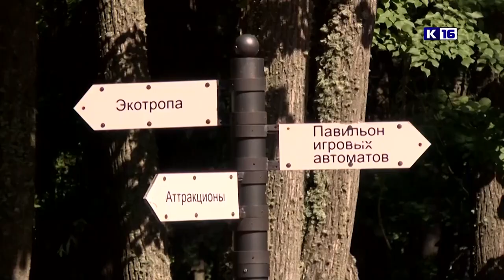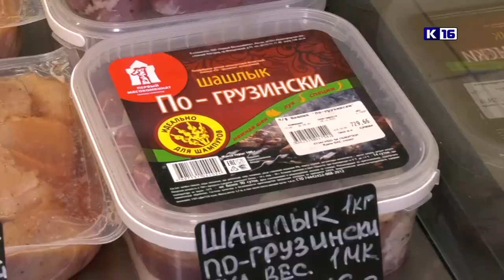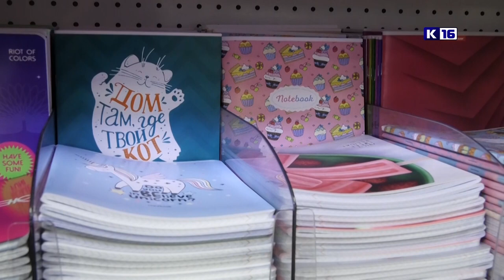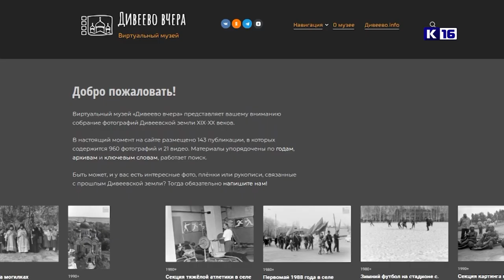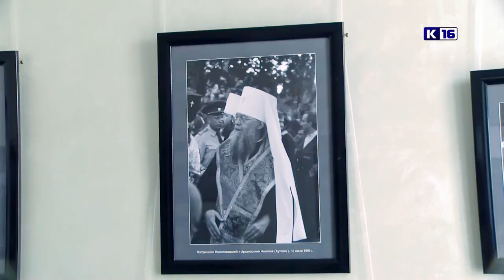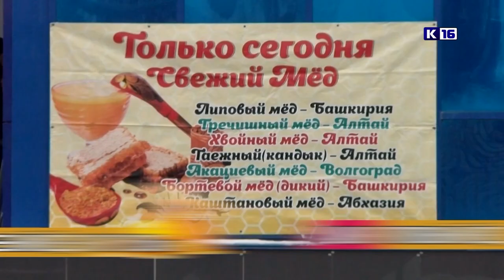Новости Сарова 09.08.2023